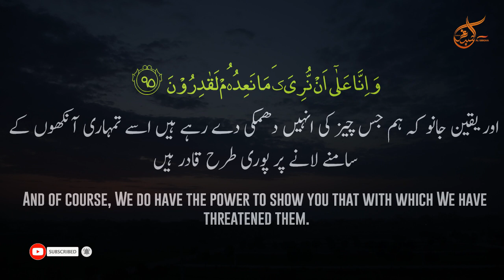Quran Whatsapp Status | Recitation by Mohammad bin Aslam Sibgha tv